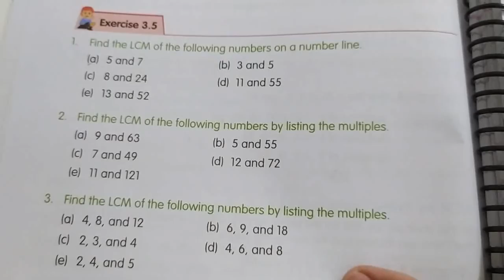Class 5 maths exercise 3.5 part 1